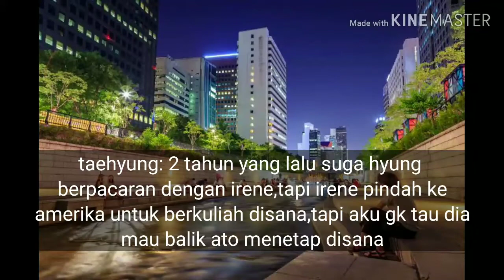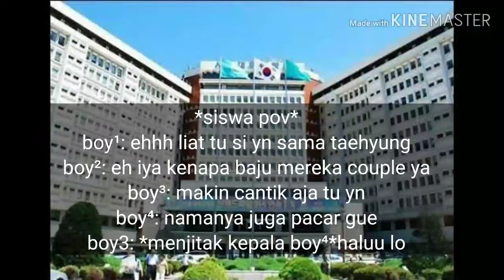Ff kim taehyung love yourself episode 04